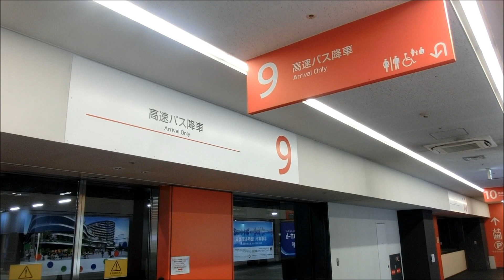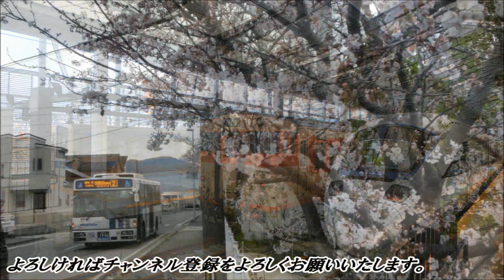【高速ひのくに号（植木IC経由）】福岡～熊本線2023（西鉄天神高速バスターミナル→熊本桜町バスターミナル：西鉄バス担当便）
西鉄天神高速バスターミナル→博多バスターミナル→【千代ランプ～福岡都市高速～太宰府IC～九州自動車道～筑紫野二日市温泉入口～高速基山～広川～八女IC～菊水IC～植木IC～西合志～武蔵ヶ丘～熊本IC】→松の本→西原→帯山中学校前→熊本県庁前→水前寺公園前→味噌天神→通町筋→終点：熊本桜町バスターミナル